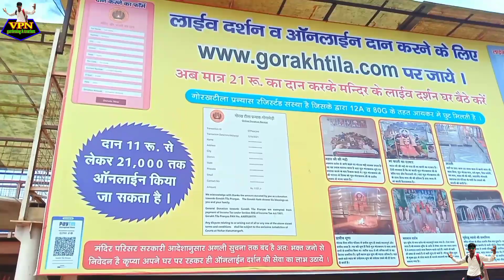Gogamedi news today | gorkhtila Mandir Berygates opan गोरख टीला मंदिर बेरिकेटस ओपनGogamedi Mela 2021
hello friends
  Friends, today 1st September I am going once again to get the latest information about Gogamedi temple for you friends, last video 29 ​​and today 1st means 2 days have passed in the middle of those 2 days which are changing in the Gogamedi and Gorakh Tila temple premises.  I am going to give complete information about it in this video today.